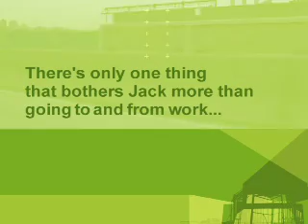Crystal City "Is Here"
Charles E. Smith Commercial Realty
Promotional Video